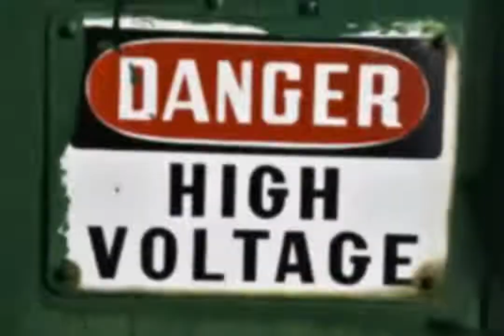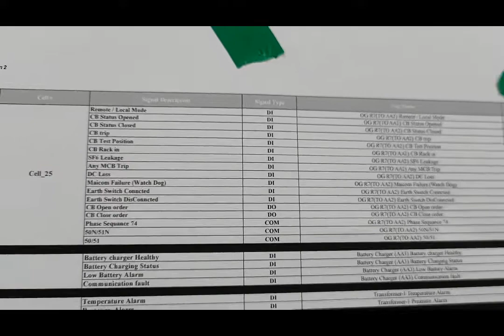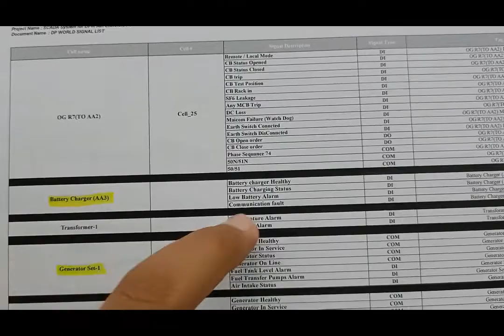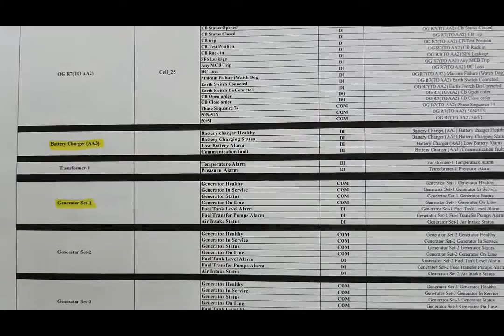Remote Terminal Unit (RTU) وحدة الربط الطرفية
لينك الفيديو الاول عن عناصر منظومة الاسكادا